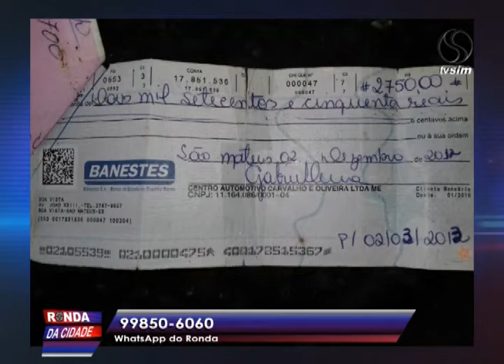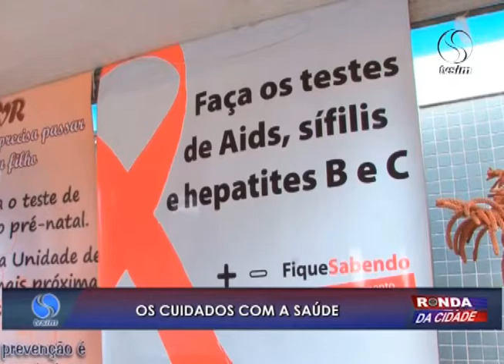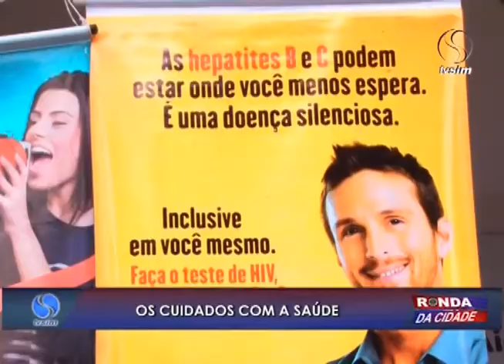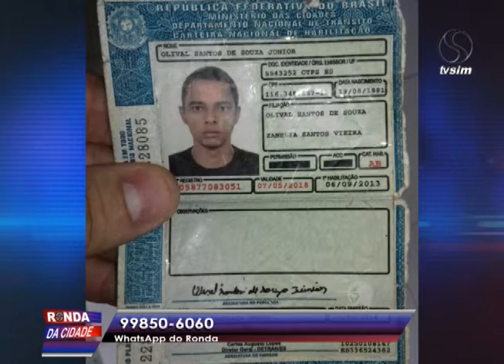Ronda da Cidade 28 07 2016